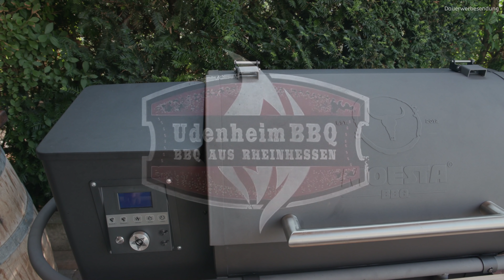Pulled Beef vom Smoker - Pulled Beef vom Rindernacken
Heute mache ich leckere Pulled Beef Taco Shells vom Pelletsmoker.
Vor der Arbeit aufgelegt, nach Feierabend fertig. Homeoffice kann echt super sein!

PureBBQ Gewürzmischung
12 Taco Shells
200g Schmand
1 EL Harissa
2 Jalapenos
1 Paprika
1 Zwiebel
Romana Salatherzen
Cheddar oder Queso Rallado (passte echt sehr gut)
60cm Butcher Paper

Mein Kameraequipment*:
- Kamera: Canon 70D
- Batteriegriff für Canon 70D
- Objektiv: Canon 24-105
- Ton: Rode Filmmaker Kit
- Stativ: Manfrotto 55XB
- Stativkopf: ManfrottoMVH502AH Pro
- Fieldmonitor: Manfrotto Digital Director

Danke!